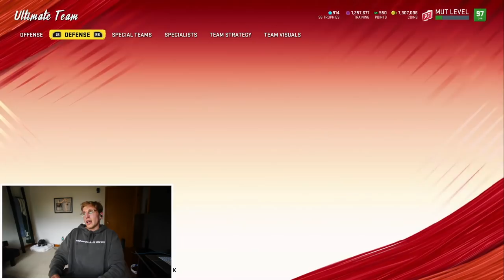AD is the Best HB in this Game...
adrian peterson gets nostalgic and runs kids over in the vikings unis... lets get it boys